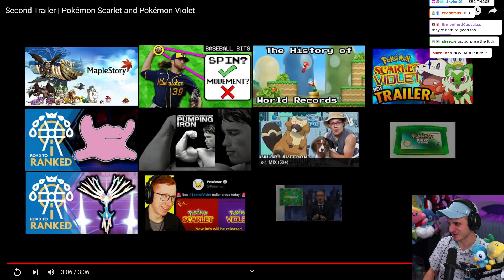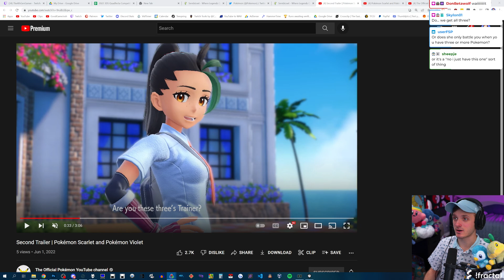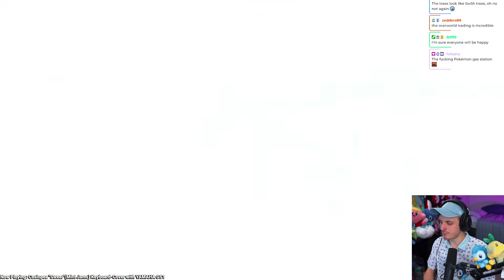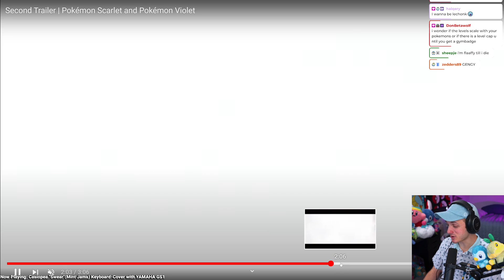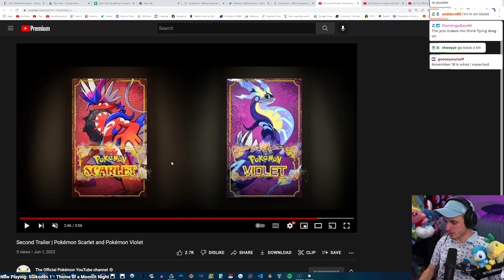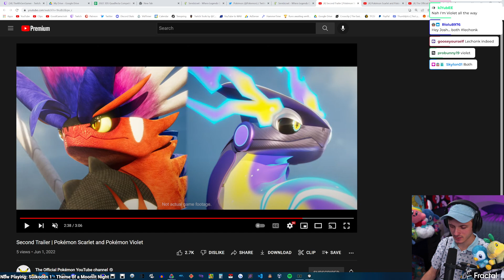NEW POKEMON SCARLET & VIOLET TRAILER REACTION - NEW LEGENDS AND MORE!